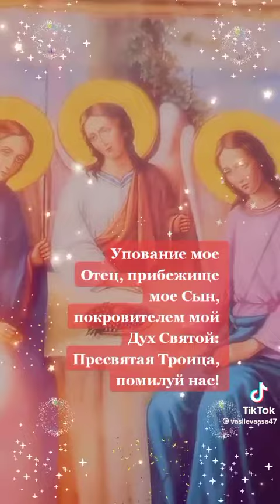Молитва Пресвятой Троице